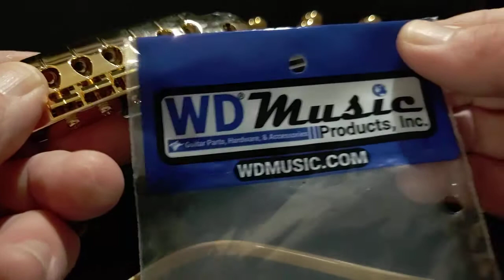Gotoh Wrap Around Bridge 12/21/21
Just a more indetailed video of this bridge, which I'm installing on our 1983 Ibanez Artist, hopefully this will be my solution to string breakage!!!